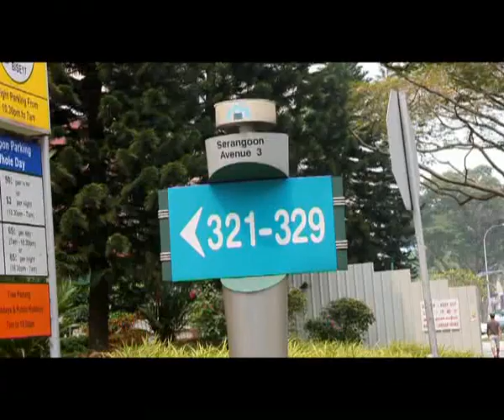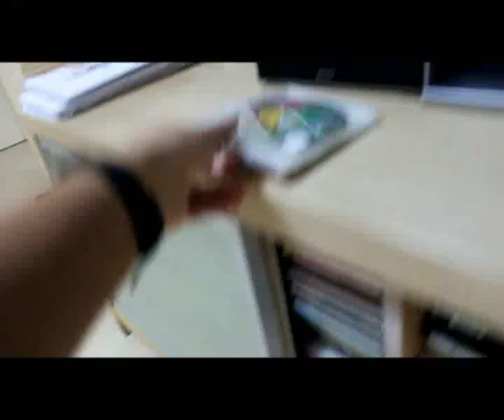Music Assignment, Children's Music Development